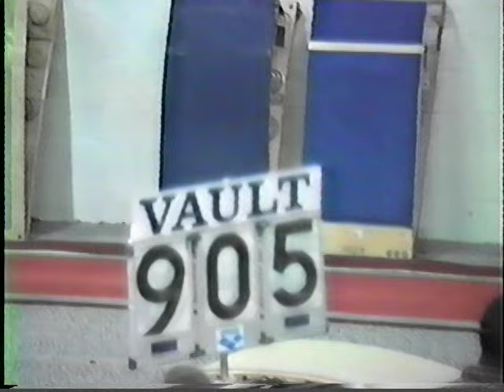VTS 01 1